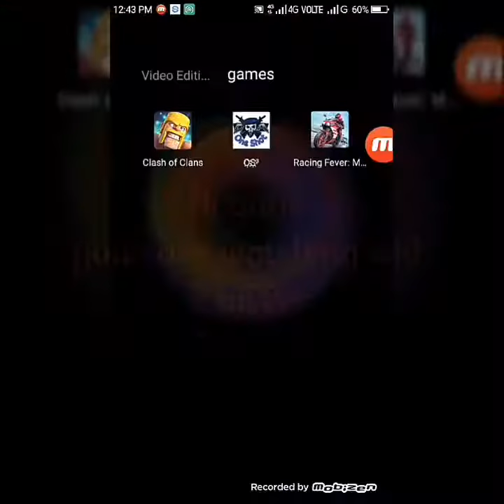Racing Fever:Moto (Timeline racing)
Hi welcome to my channel this is Z killer so, please like, share, subscribe and comment and also don't forget to click on the notification Bell inside the subscribe icon 🙏🙏🙏🙏🙏🙏Thank you